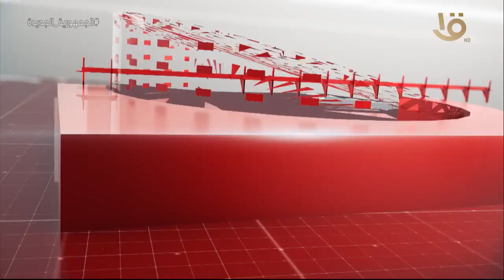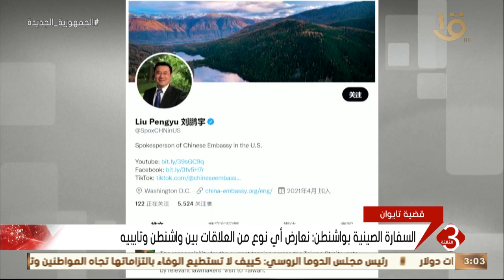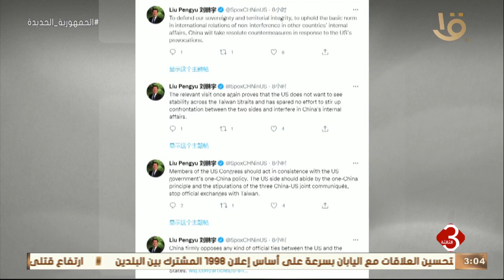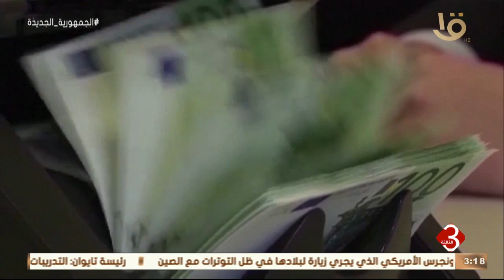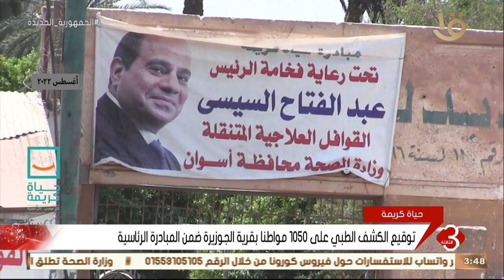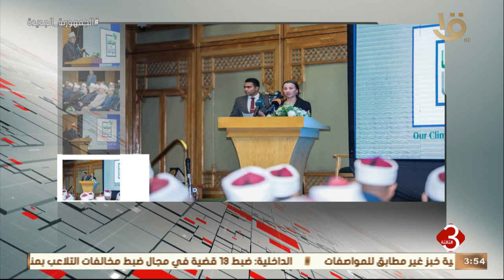نشرة الثالثة | أهم الأخبار المحلية والعالمية كاملة 15-8-2022